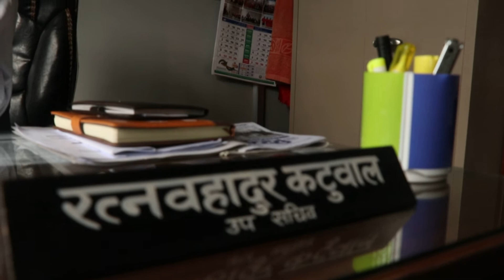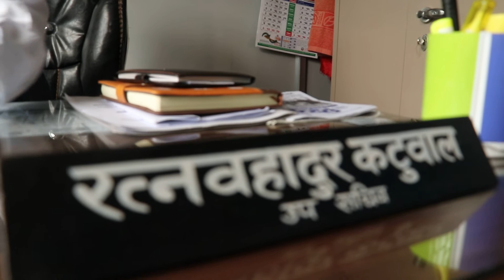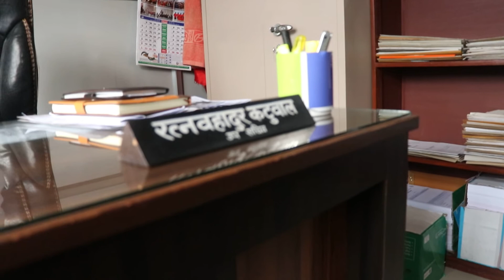धरानमा यस्तो छ, लकडाउनपछि विद्यालय खोल्ने मोडालिटी ! After Lockdown Dharan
कोरोना महामारीमा चैतदेखि आयोजना भएको लकडाउनपछि धरानमा विद्यालय खोल्नेबारे मोडालिटी तयारी भइसकेको छ । धरान उपमहानगरपालिकाका शिक्षा महाशाखाका प्रमुख रत्नबहादुर कटुवाल यसबारेमा यसो भन्छन् । After Lockdown, Dharan, Education

Ratna Katwatl
# Interviews
Dharan city